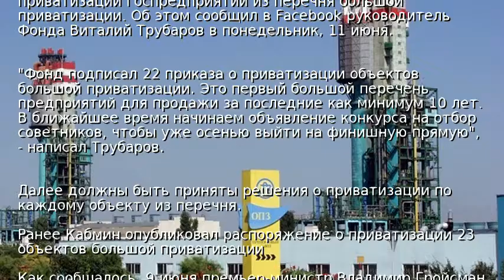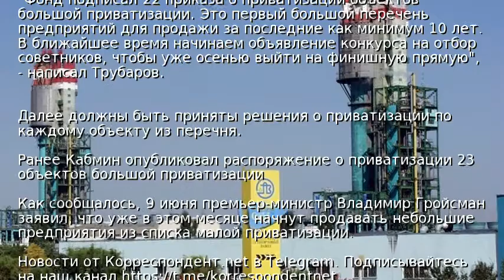В Украине стартует большая приватизация